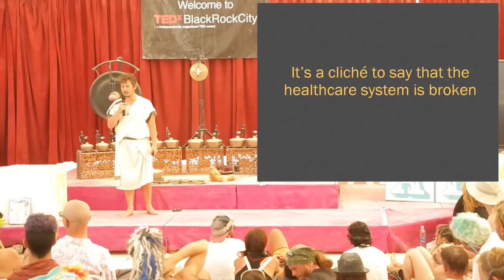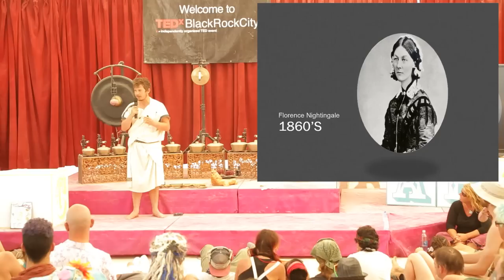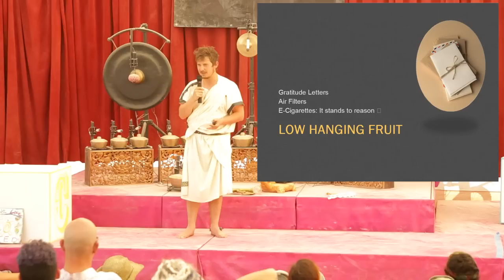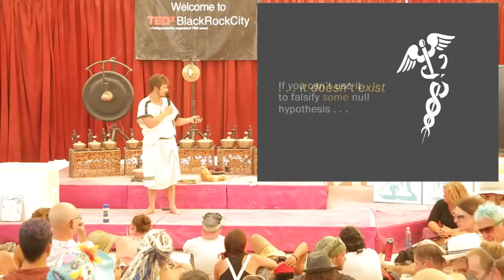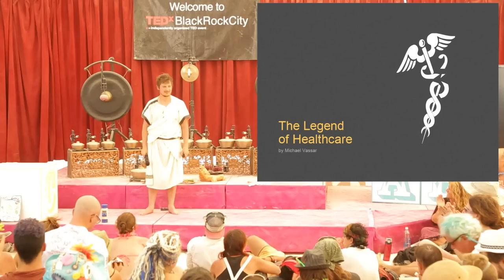The Legend of Healthcare: Michael Vassar at TEDxBlackRockCity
The US spends over a hundred billion dollars a year on medical research, and even with terrible standards and incentives for publication, this effort supports a tremendous amount of high quality science.  In the last 50 years, the US has won most of the Nobel prizes in medicine.  During that same 50 years, US life expectancy has risen by less than a decade.  Despite wars and dictators, Libya's life expectancy has risen by over three decades during the same period, and US health outcomes are now flanked by those of Libya and Jordan. (graph Libya, Americans, White Americans, Jordan).  Despite its longer life expectancy, Jordan spends about $250 per capita per year on health care, and typical Americans spend far more on healthcare than Jordanians spend in total.  I find myself particularly struck by the fact that Americans have drugs for HIV associated belly fat but still loose 17,000 lives a year to AIDS.  Given this and similar information, a neutral observer would find it unreasonable to reject the null hypothesis and to conclude that the US health-care system makes use of the medical science it develops.  I propose that we change this, and that we do it by applying the service models that are typically applied to every other service good or high tech product.